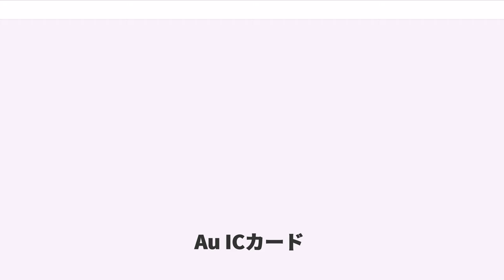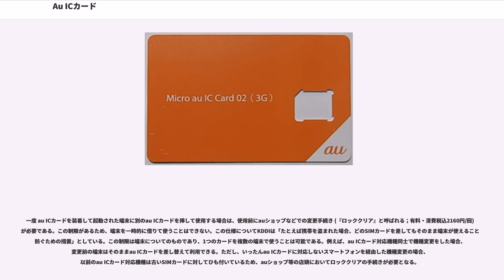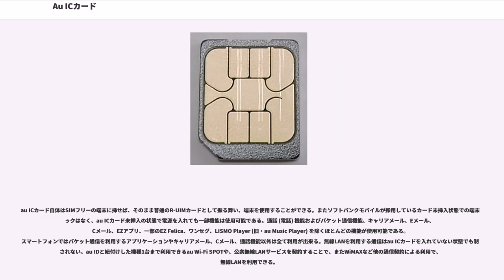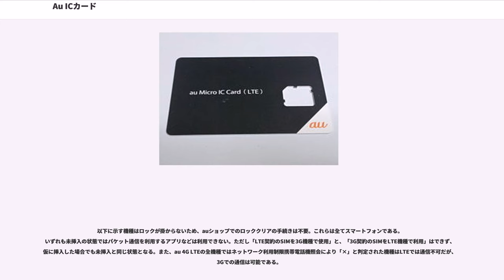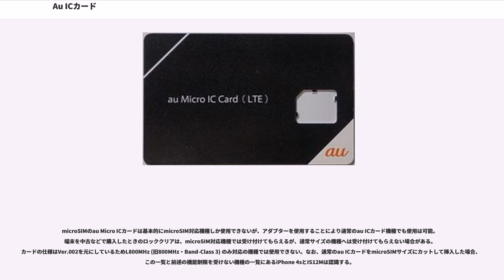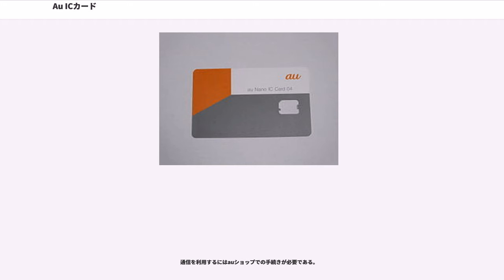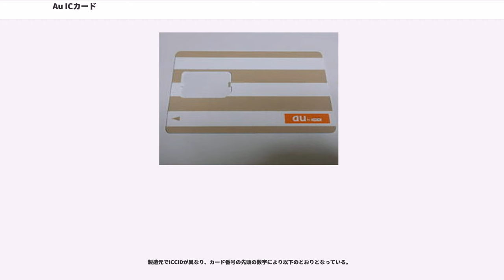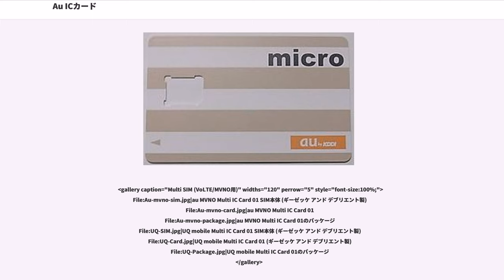Au ICカード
au ICカード (エーユー アイシーカード) は、auブランドを展開するKDDIおよび沖縄セルラー電話の、第3.5世代移動通信システム (3.5G) サービスのCDMA 1X WIN (後のau 3G) の多くの端末や第3.9世代移動通信システム (LTE) サービスのau 4G LTEで採用されているR-UIMカードである (ただし、「au Nano IC Card 04 (VoLTE)」および「au Nano IC Card 04 LE」については、R-UIMカードではなく、UIMカードである。理由は後述）。KDDIテクノロジーおよび大日本印刷、シュルンベルジェセマが共同開発した。

NTTドコモのFOMAカード→ドコモUIMカード (FOMA・Xi)、ソフトバンクモバイルのSoftBank 3G USIMカード (SoftBank 3G)、イー・モバイルのEM chipといった、他社で用いられているUIMカードと同じく電話番号などの情報が書き込まれている。R-UIMカードを挿しかえることで海外で使用するGSM携帯端末 (グローバルパスポートGSM) などで自分の電話番号を使用できる。

現在製造は大日本印刷とジェムアルトが担当している。なお、端子仕様についてはver.001とMicro02が旧アクサルト日本法人、ver.002が旧日本ジェムプラスがそれぞれ策定したものである。

UIMカードを用いる他社のシステムと異なる点として、フィーチャーフォンや一部を除く3Gスマートフォンでは、一つの端末につき一つのUIMカードしか利用できない点があげられる。そういった端末では、最初に挿入・起動されたau ICカードでのみ使用でき、このカードが挿入されていない場合、あるいはすでに端末に登録されているものとは異なるau ICカードが挿入されている場合、機能制限がかかる。制限される機能には、電話の発着信・EZweb・Eメール (キャリアメール) およびCメールの送受信、GPS機能といった通信機能すべてと、EZアプリや一部のEZ Felica (おサイフケータイ)、LISMO Player (またはau Music Player) による音楽 (着うたフル・着うたフルプラス)やLISMO Videoを含むビデオクリップ等の再生・データフォルダ内の著作権保護データの再生などがある。ただし、LTE/VoLTE端末ではこのような機能制限はかからない。

一度 au ICカードを装着して起動された端末に別のau ICカードを挿して使用する場合は、使用前にauショップなどでの変更手続き (『ロッククリア』と呼ばれる；有料・消費税込2160円/回) が必要である。この制限があるため、端末を一時的に借りて使うことはできない。この仕様についてKDDIは「たとえば携帯を盗まれた場合、どのSIMカードを差してもそのまま端末が使えることを防ぐための措置」としている。この制限は端末についてのものであり、1つのカードを複数の端末で使うことは可能である。例えば、au ICカード対応機種同士で機種変更をした場合、変更前の端末はそのままau ICカードを差し替えて利用できる。ただし、いったんau ICカードに対応しないスマートフォンを経由した機種変更の場合、以前のau ICカード対応機種は古いSIMカードに対してひも付いているため、auショップ等の店頭においてロッククリアの手続きが必要となる。

au ICカード自体はSIMフリーの端末に挿せば、そのまま普通のR-UIMカードとして振る舞い、端末を使用することができる。またソフトバンクモバイルが採用しているカード未挿入状態での端末ロックはなく、au ICカード未挿入の状態で電源を入れても一部機能は使用可能である。通話 (電話) 機能およびパケット通信機能、キャリアメール、Eメール、Cメール、EZアプリ、一部のEZ Felica、ワンセグ、LISMO Player (旧・au Music Player) を除くほとんどの機能が使用可能である。スマートフォンではパケット通信を利用するアプリケーションやキャリアメール、Cメール、通話機能以外は全て利用が出来る。無線LANを利用する通信はau ICカードを入れていない状態でも制限されない。au IDと紐付けした機種1台まで利用できるau Wi-Fi SPOTや、公衆無線LANサービスを契約することで、またWiMAXなど...